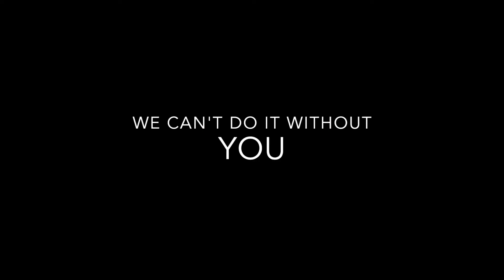A Message to Staten Islanders from AJ Basile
A Message to Staten Islanders from your neighbor, AJ Basile